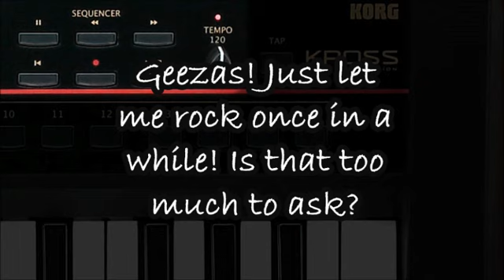🎹 Korg Kross - The Metronome Insurrection